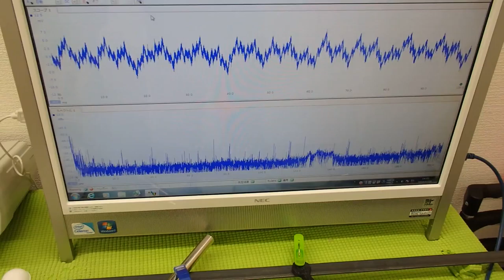表面弾性波を利用した、超音波（音を含む）制御技術 ultrasonic-labo